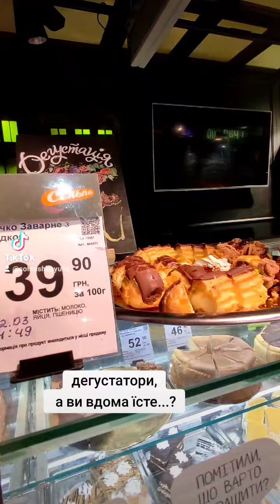Для замовлення червоної ікри, рослин чи парфуми пишіть в месенджер